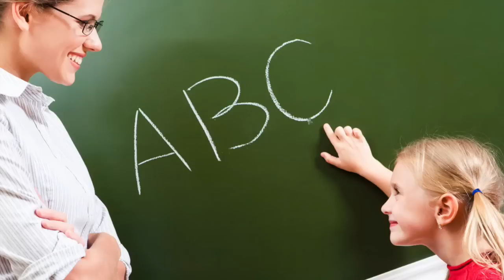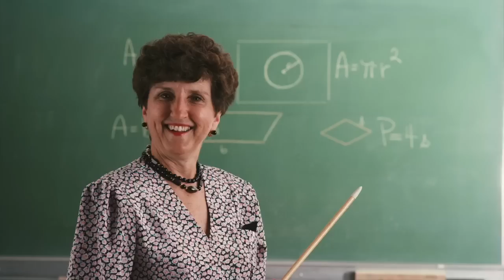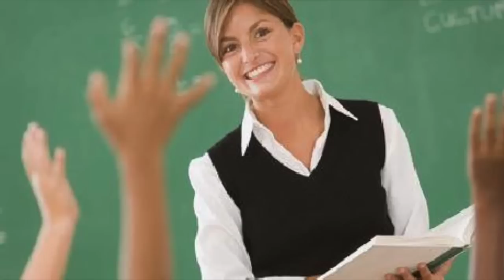С Днем Учителя!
С Днем учителя, дорогие педагоги.
Успехов в вашем не легком труде!

Мой канал будет интересен всем, кто стремится к личностному и профессиональному росту, кому интересны вопросы бизнеса и мотивации, тому кто хочет достойно зарабатывать и  красиво отдыхать!

Футаж взят из свободного доступа в интернет. Спасибо автору!